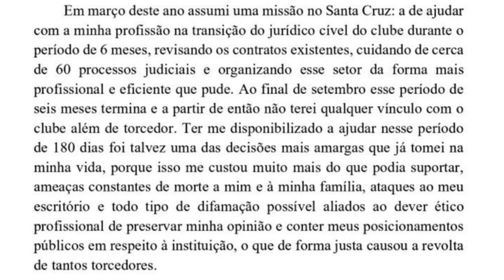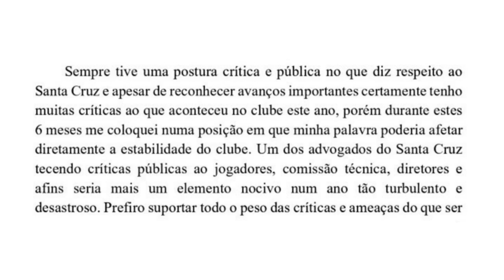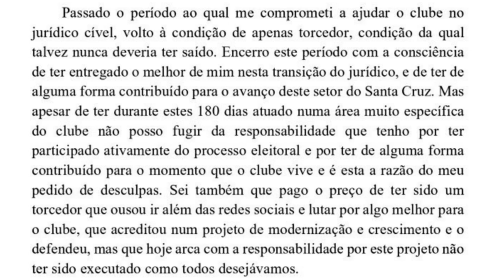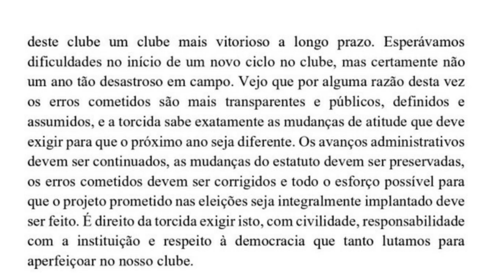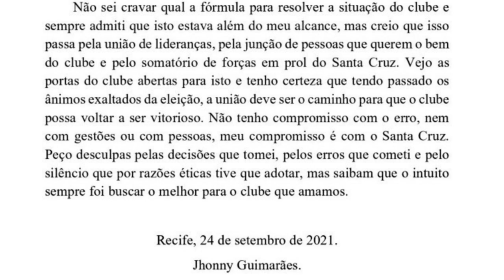🗣🤔 JHONNY DO ''IPC'' PEDIU DESCULPAS, ANALISAMOS.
No Vídeo de hoje analisamos o pedido de desculpas de Jhonny do IPC.